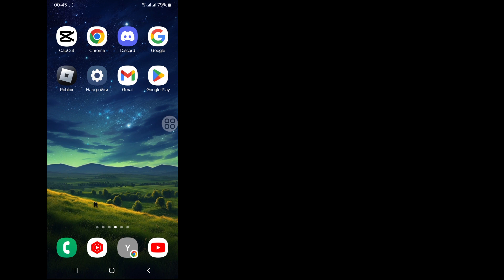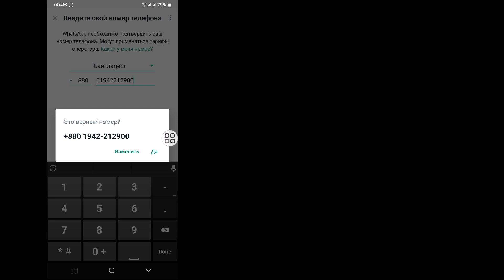Как использовать две учетные записи WhatsApp в одном приложении WhatsApp 2024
Я собираюсь показать вам, как использовать две учетные записи WhatsApp в одном приложении WhatsApp 2024. Это очень простой и легкий метод.  посмотрите это видео и узнайте, как использовать две учетные записи WhatsApp в одном приложении WhatsApp 2024. Подпись после публикации (iPhone и Android)

 Как использовать две учетные записи WhatsApp в одном приложении WhatsApp